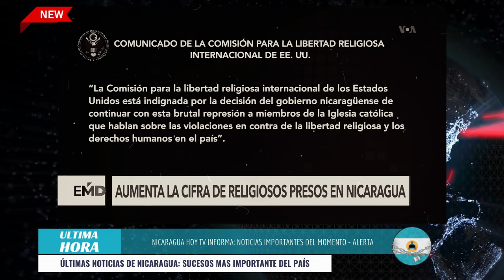Nicaragua 7 de Enero 2024, Ultimas Noticias de Nicaragua 7 de Enero 2024, DANIEL ORTEGA